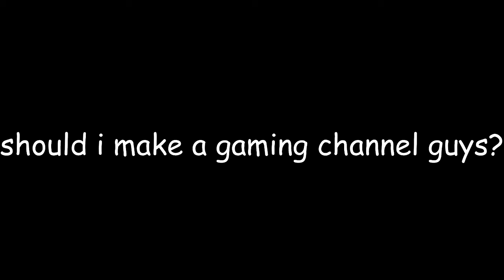Should i make a gaming chnnel?